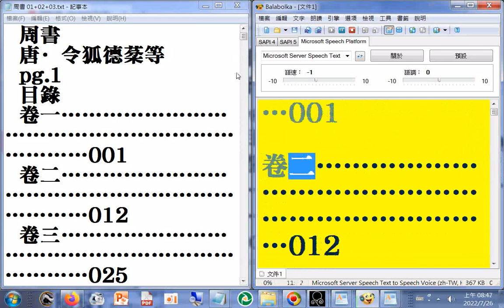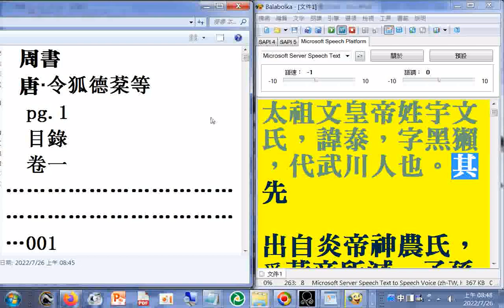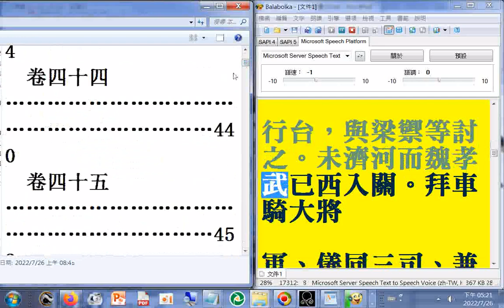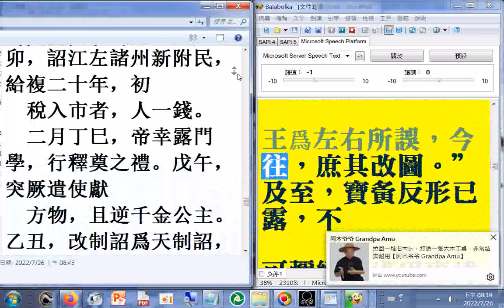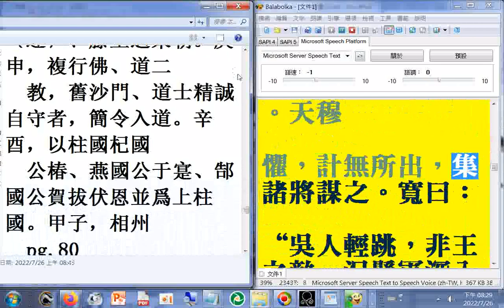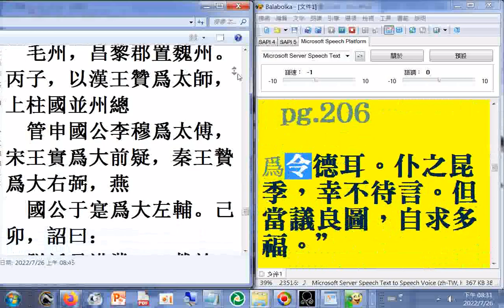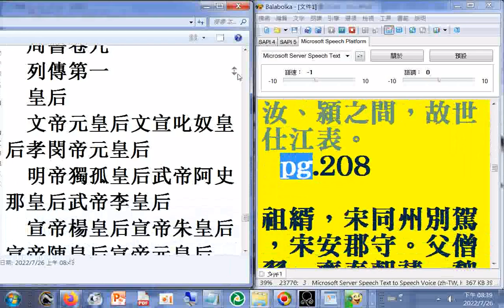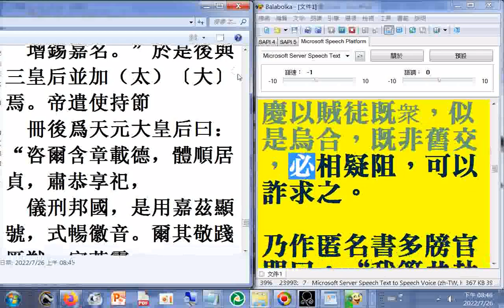01 p.01...209a#二十六史全文逐字唸使用電腦報讀程式#Balabolka朗讀逐字唸，部分破音字讀音有誤請見諒__瀏覽#周書